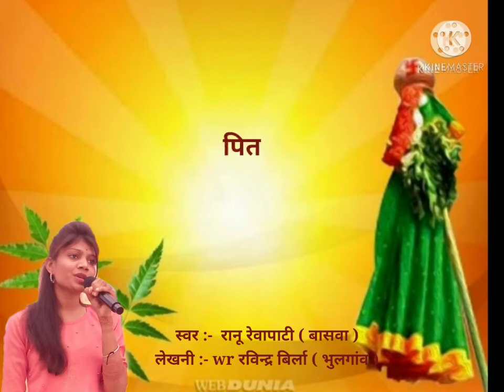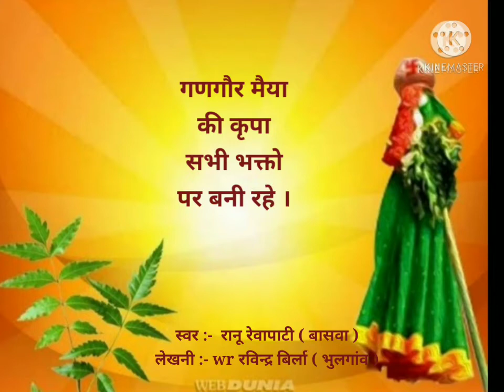जाने दो मोहे पियरा साहेब जी, जाने दो मोहे पियरा Singer Ranu Revapati wrRavindra bhai birla